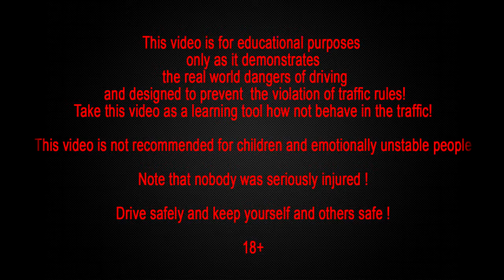Car Crash Compilation, Car Crashes and accidents Compilation August 2015 Part 91